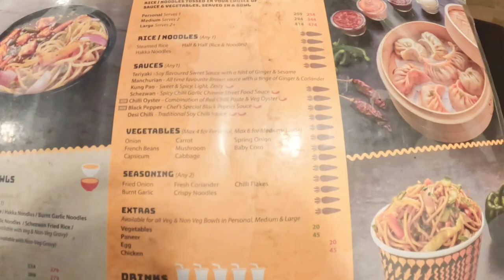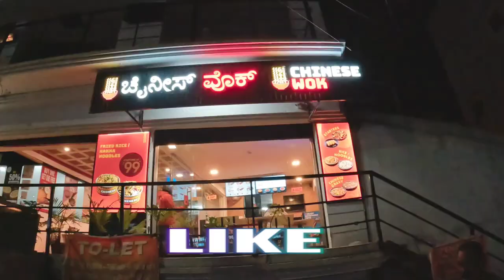Original Flavours of Chinese food at Chinese Wok | Tasty Chinese Street Food